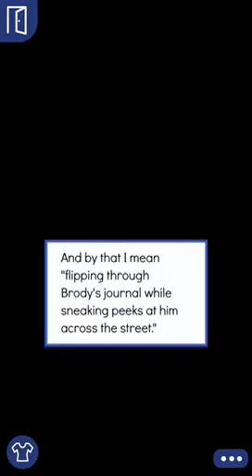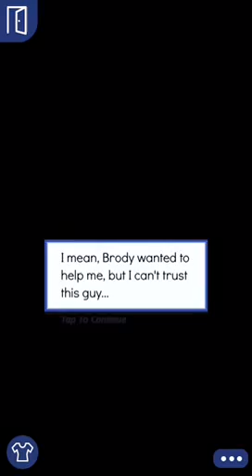Andrew playZ choose your episode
Sorry I had not upload in awhile because I went to my uncles house next video will be called what I got for Christmas  today it will be filmed today be upload tomorrow